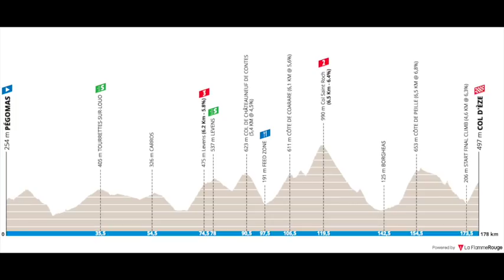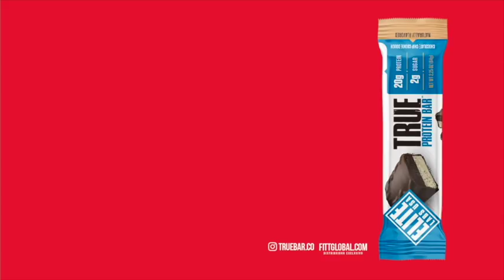Nairo Quintana reaparece en el Tour de Alpes Maritimos y de Var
El colombiano Nairo Quintana regresa a la acción en el Tour de Alpes Maritimos y de Var donde también estarán Winner Anacona y Dáyer Quintana.